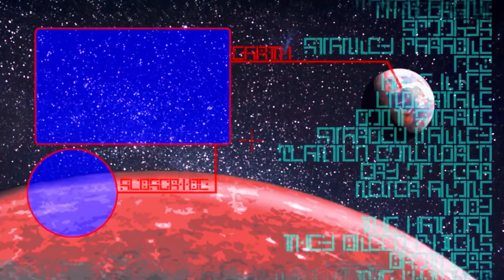BOMB FACTORY? - Blood Omen 2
Are they actually just making bombs
in this factory? Are they using this
ancient crystal to energize explosives?